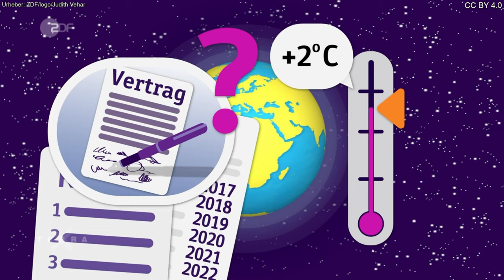Terra X: Geschichte der Klimakonferenz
Im Jahr 1992 trafen sich Politiker fast aller Länder der Welt zur ersten Klimakonferenz. Jahrelang ist jedoch nicht viel passiert. Erst 2015 auf der Klimakonferenz in Paris gab es einen richtigen Vertrag: das Pariser Klima-Abkommen.